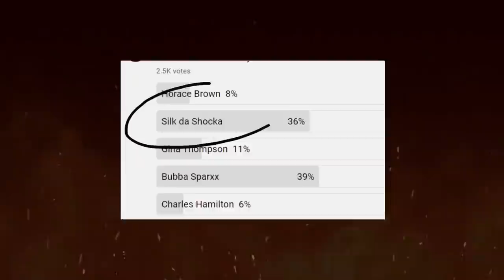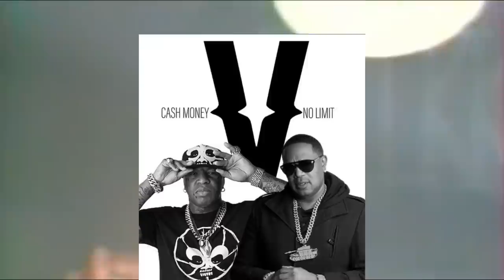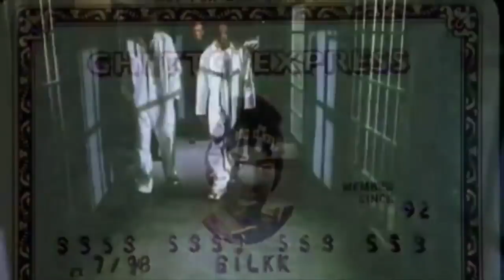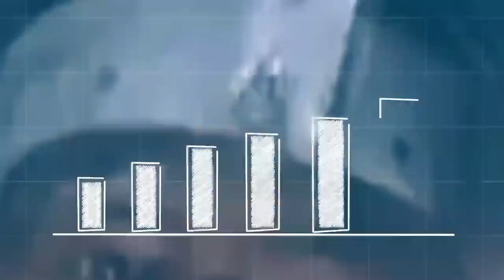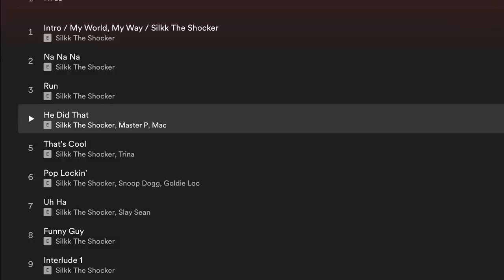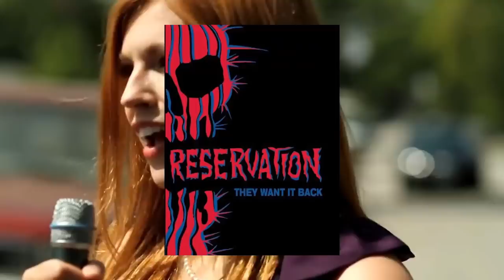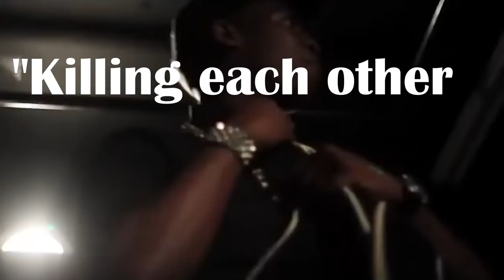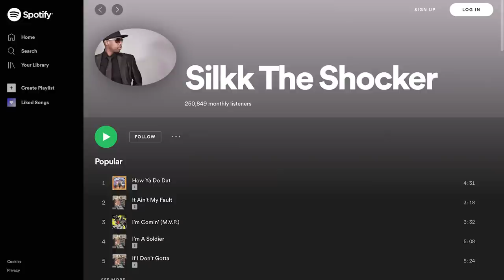What Happened to Silkk The Shocker? | Beef With Absolutely NO ONE, Acting Career, Cash Money & More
Have you ever heard of Vyshonn King Miller? Probably not. Well, maybe that’s because you know him by his stage name - Silkk The Shocker. This NOLA native is widely known for his “off-beat, double-step” rap style, but according to Silkk, “I never rap off beat, people just listening wrong…”

Growing up, Silkk’s life was practically filled with music mixers and Hip-Hop. Both his older brothers,  Master P and C-Murder, were mid-90s Hip-Hop rap artists. In the mid-late 90s, with the help of Master P and Priority record distributors, he embarked on his own Hip-Hop history. Tune in now to learn more.